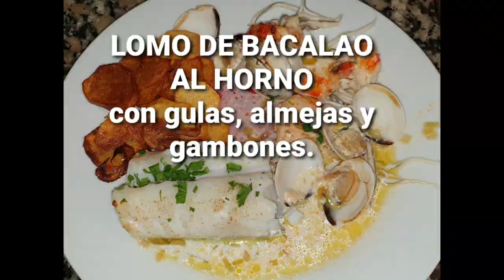Una muestra de recetas del canal.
Para que veais lo que hacemos en el canal!!!